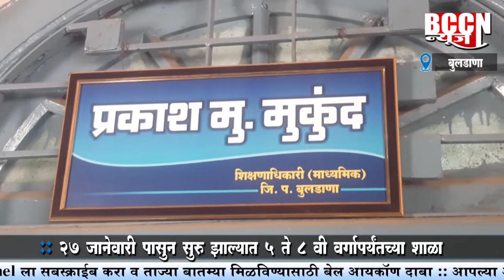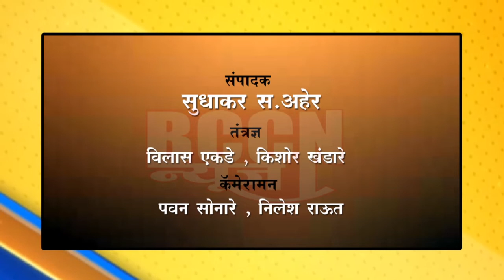बुलडाणा : कोरोना चाचणीअभावी जिल्ह्यातील ९७३ शाळा अद्याप बंद